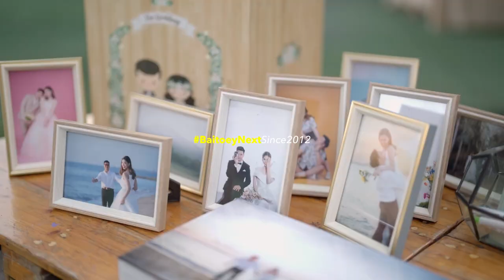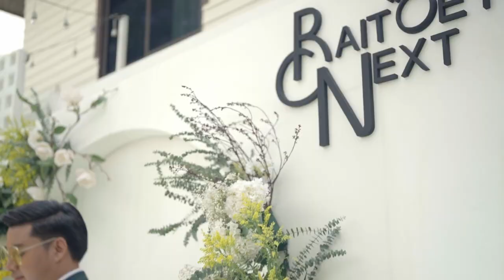Baitoey + Next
Ruanmai PanYa

Official : @4goompa
Filming by 4goompa
Line : 4goompa